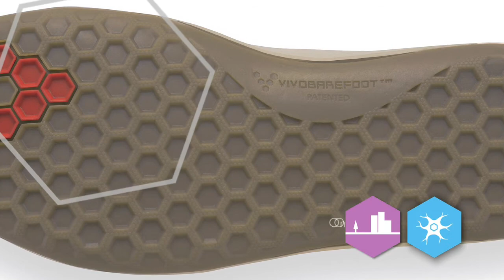KULA 200043 01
Just because you’re wearing shoes it doesn’t mean you have to say goodbye to the ground beneath your feet. The ultra-thin sole let’s your feet receive all the sensory information they need whilst also keeping your feet warm.

Think winter trail pursuit, meets street-ready stomper! The KULA BOOT encompasses both luxury winter warmth, with signature VIVOBAREFOOT technology. The KULA symbolises how to keep the elements out with its waterproof natural beeswax coating on the canvas, whilst keeping YOUR key elements safe and functioning just as they should.

Our ultra-thin, puncture-resistant sole of 4.5mm ensures you'll be able to find your footing with the KULA and rediscover the joy of natural barefoot movement. We've designed this shoe to provide a warm and comfortable environment for your feet - and they'll thank you for wearing them!

Thermal protection and appropriate waterproof functionality is what the KULA does best.  This paired with the faux-fur Topline and Thinsulate keep the warmth firmly contained. It may be new to the VIVOBAREFOOT family, but it still stays true to our roots and the principles all of our shoes are made on - Pure Barefoot Technology.